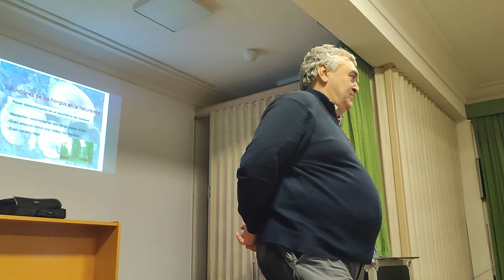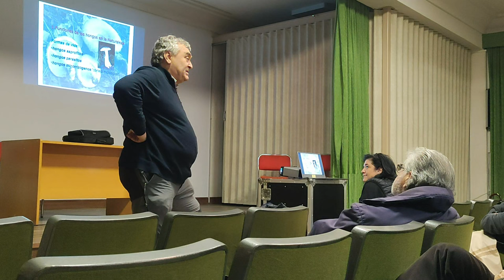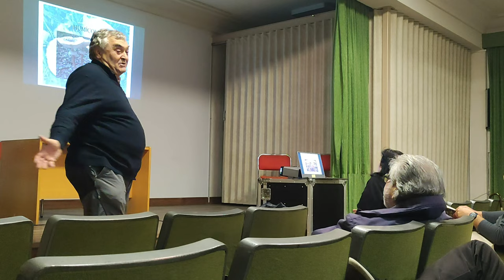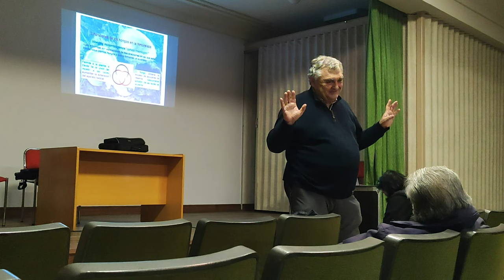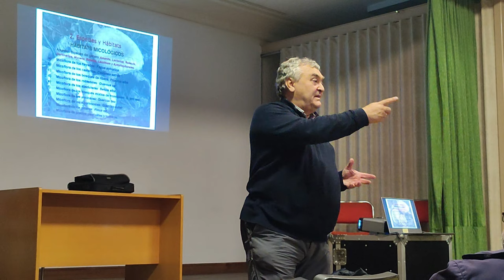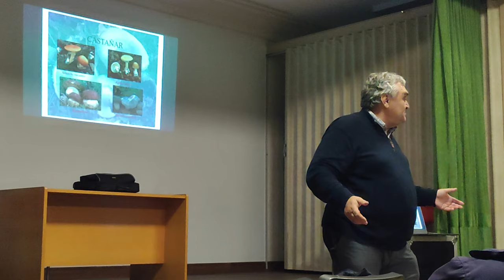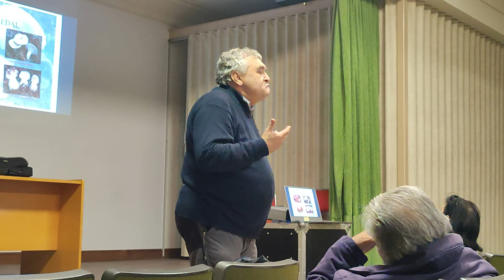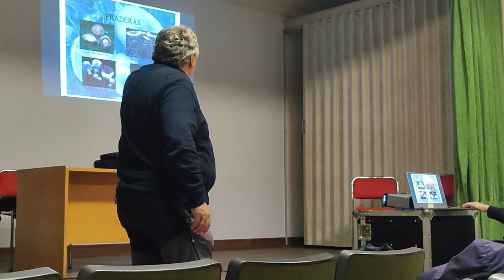Charla sobre la importancia de los hongos en la naturaleza